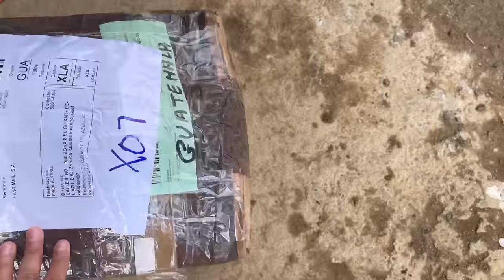Chicharrines Mexicanos hechos por la Sanjaunerita preciosa (No. 8)